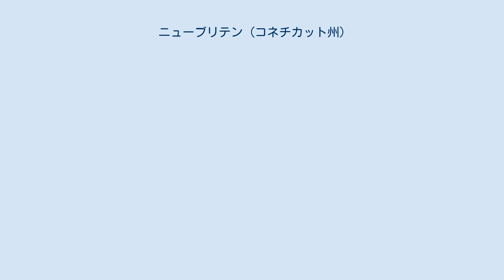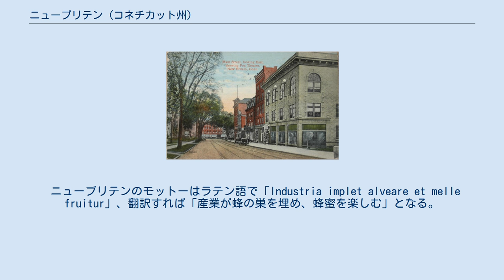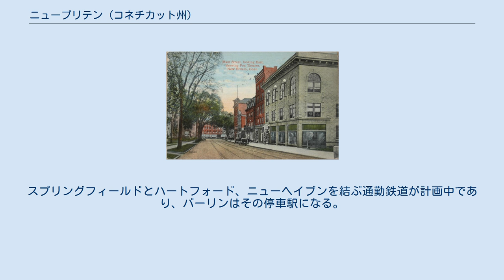ニューブリテン (コネチカット州)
ハートフォード郡_(コネチカット州)
ニューブリテン（英: New Britain）は、アメリカ合衆国コネチカット州の中央部ハートフォード郡に位置する町である。
ハートフォード市の南西約9マイル (14 km) に位置している。
2010年の国勢調査では人口73,206人だった。
 市は製造業の中心としての歴史があり、スタンレー・ブラック・アンド・デッカーの本社があったので、公式ニックネームは「ハードウェアの都市」である。
ポーランド系市民が多く、冗談交じりに「ニューブリットスキ」と呼ばれることも多い。
 ニューブリテンの町は1867年に設立され、1754年にニューブリテン・ソサイエティという名前で新しいパリッシュに法人化された。
1850年にはタウンシップとして、1871年には市として認証され、近くの町バーリンからは分離した。
1905年統合憲章が採択された。
 20世紀の初期、ニューブリテンは「世界のハードウェア首都」あるいは「ハードウェアの都市」と呼ばれた。
おもな製造業者として、スタンレー・ワークス、P&Fコービン・カンパニー（後のコービン・ロックス）、ノース&ジャッドが市内に本社を置いていた。
 1843年、フレデリック・トレント・スタンレーがニューブリテンでスタンレーのボルト・マニュファクトリーを設立し、ドアボルトなど鍛鉄の金物を製造した。
1857年、その従兄弟のヘンリー・スタンレーが、スタンレー・ルール・アンド・レベル・カンパニーを設立した。
レナード・ベイリーが発明し、スタンレー・ルール・アンド・レベル・カンパニーが製造した飛行機は「スタンレー/ベイリー」飛行機と呼ばれ、19世紀末から20世紀初めの木工制作者に称賛され、今日でも人気が残っている。
この2社は1920年に合併し、スタンレー・ルール・アンド・レベル・カンパニーはスタンレー・ワークスの手工具事業部となった。
 1869年、針金ハンガーを市内のO・A・ノースが発明した。
 1895年、バスケットボールの技であるドリブルを、ニューブリテンのYMCAで開発した。
1938年、ニューブリテン高校がルイジアナ州バトンルージュで開催された全国高校フットボール選手権に出場した。
1954年、やはりYMCAでラケットボールが開発された。
 ニューブリテンのモットーはラテン語で「Industria implet alveare et melle fruitur」、翻訳すれば「産業が蜂の巣を埋め、蜂蜜を楽しむ」となる。
この言葉はニューブリテン住民で、外交官、慈善事業家、社会活動家だったエリフ・バーリットが初めて作った。
 ニューブリテンの地形は、柔らかく、うねりのある丘陵と若い森林でできている。
多くの公園は植樹され、小さな未開発地には叢林がある。
通りも街路樹が植えられている。
市の北半分の家では前庭に少なくとも1本の木がある。
市内を小流が開発に妨げられずに流れている。
 ニューブリテンはコネチカット州でも最大のポーランド系住民が居り、1930年には人口の4分の1がポーランド系だった。
市内のブロード通り地区は「リトル・ポーランド」とも呼ばれ、1890年以来かなりの数の企業や家族がいる。
2008年9月23日、ポローニャ事業協会の推薦により、市政委員会は全会一致でブロード通り地区を「リトル・ポーランド」と公式に指定する決議を通した。
近年、ポーランド人社会は文化的にも経済的にも再活性化されている。
ポーランド語新聞が3紙あり、テレビ局や多くの企業と公的機関はバイリンガルである。
リトル・ポーランドにある郵便支局は、国内でもただ1つポーランド語でポストと書かれている場所である。
毎年4月最終日曜日にはリトル・ポーランド祭が開催されている。
 ポーランド地区を訪れた著名人としては、リチャード・ニクソン大統領や、1987年7月8日のロナルド・レーガン大統領がいた。
1969年、当時は枢機卿で後に教皇ヨハネ・パウロ2世となったカロル・ユゼフ・ヴォイティワがセイクレッドハート教会でミサを行った。
2007年にその栄誉を称えて彫像が建立された。
「ボストン・グローブ」から「都市のポーランド人中...